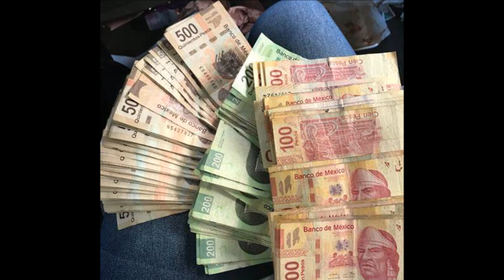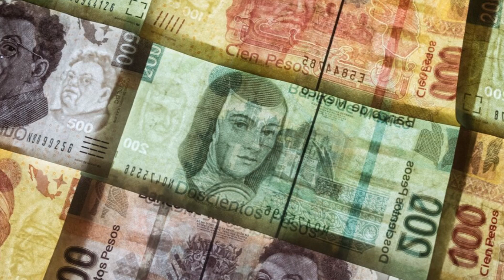Dueto America { El Caballo Del Padre }